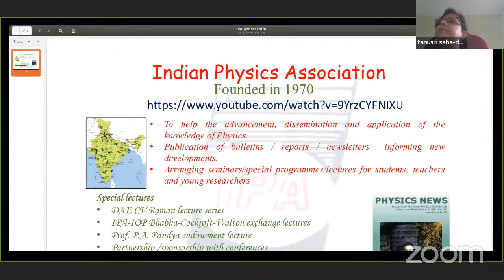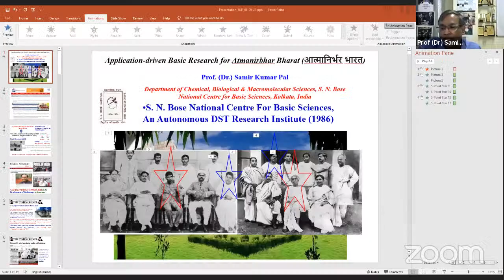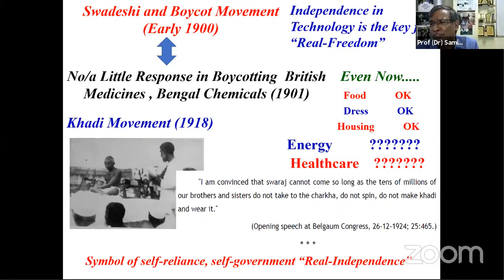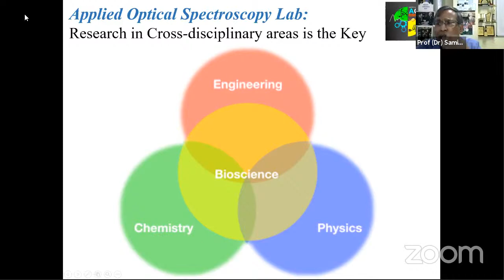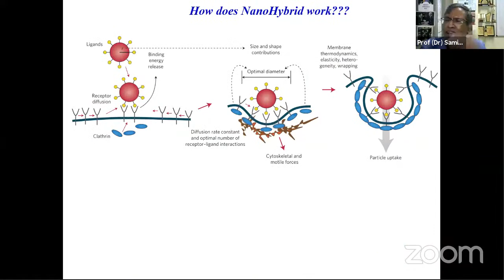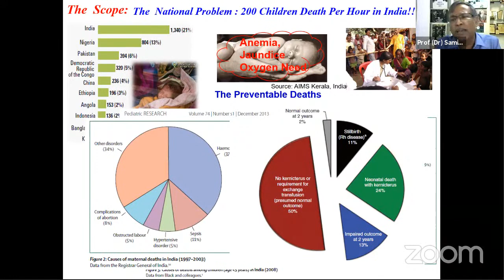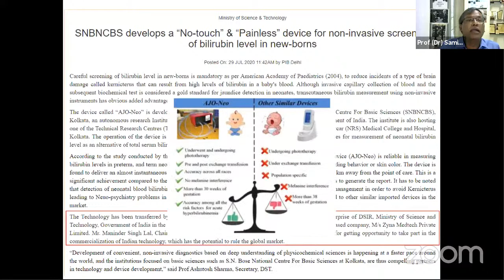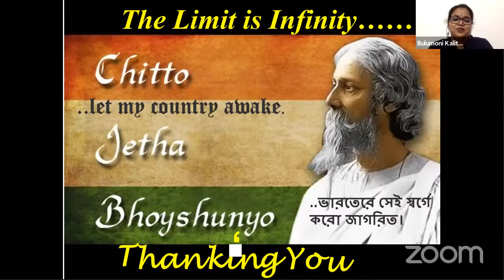IPA Colloquium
IPA Colloquium : Hosted by Department of Physics, Dibrugarh University